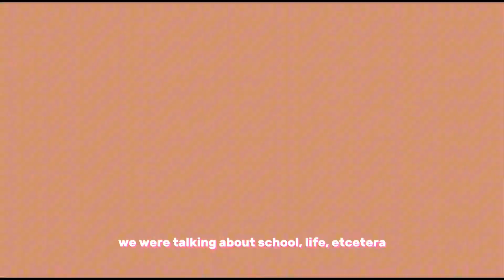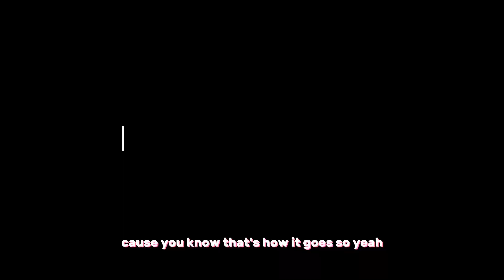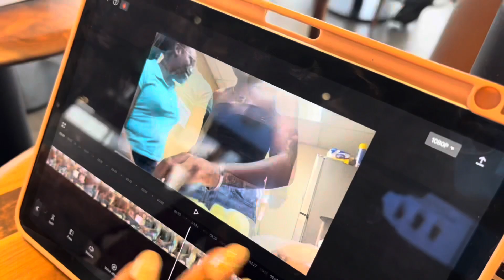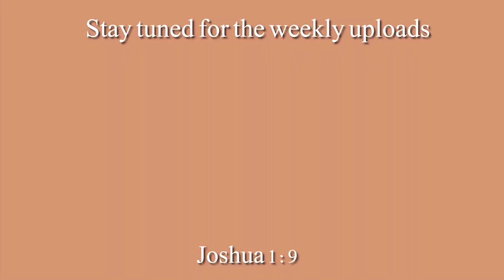A PRODUCTIVE AND SPONTANEOUS DAY IN THE LIFE OF A UNI STUDENT (WE WATCHED THE BOB MARLEY MOVIE)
In this vlog, I’m going to be taking you through a productive and spontaneous day in my life on campus. I also added in a few clips in the days to follow where we were studying and grocery shopping so I hope that you enjoy. I’m posting new content every Saturday at 6:30pm.